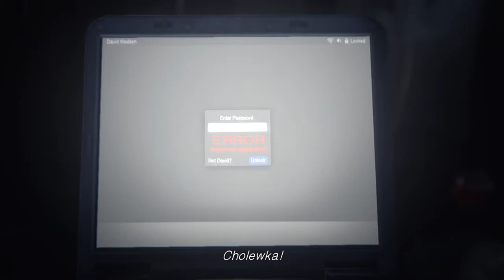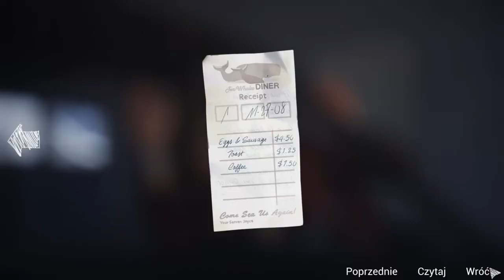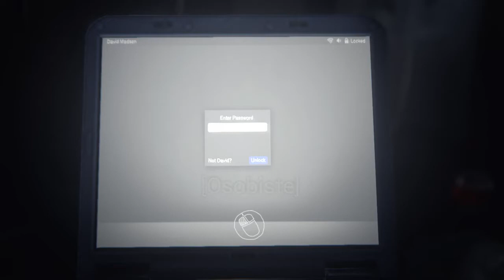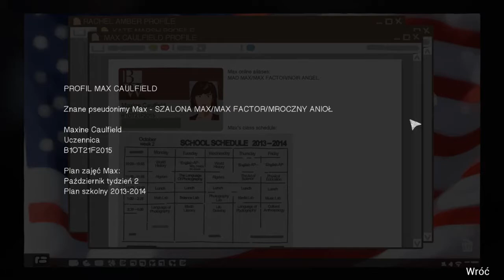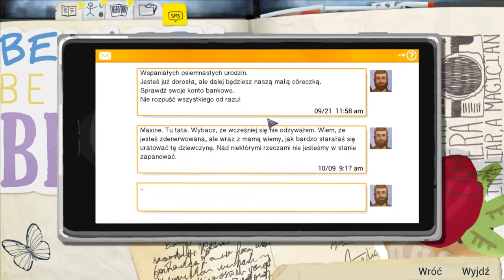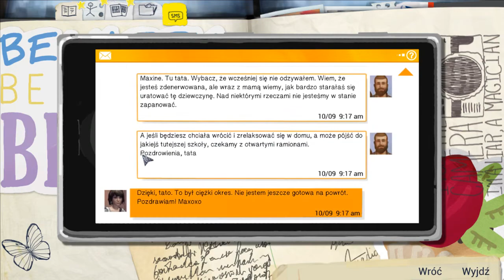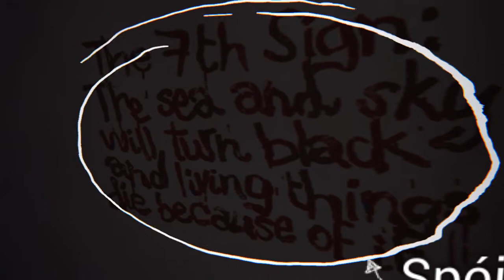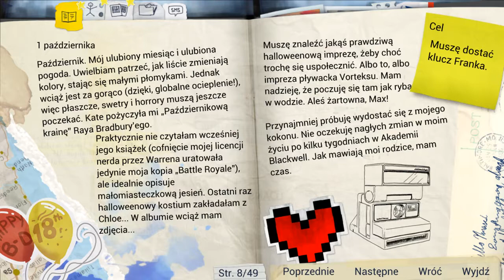Tryumfalny Powrót do Restauracji | Life is Strange #14